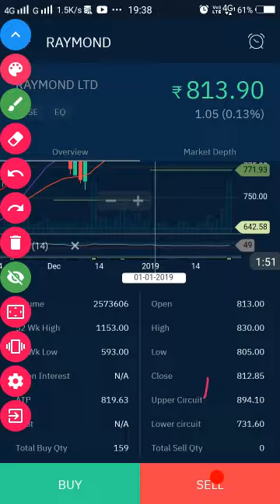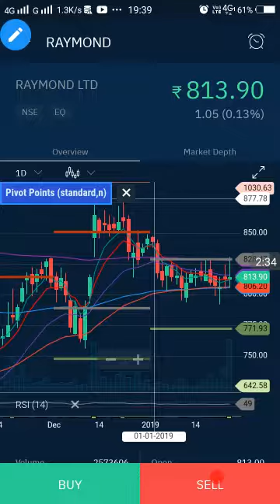Raymond का आ गया है रिजल्ट हुआ जबरदस्त प्रॉफिट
रेमंड में कल दिख सकती है हलचल आ गया है इसका रिजल्ट